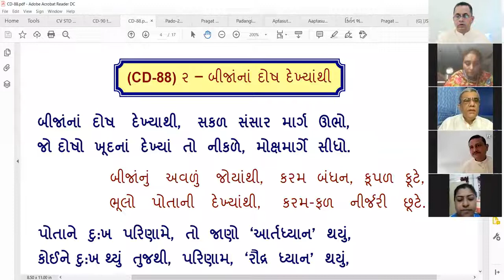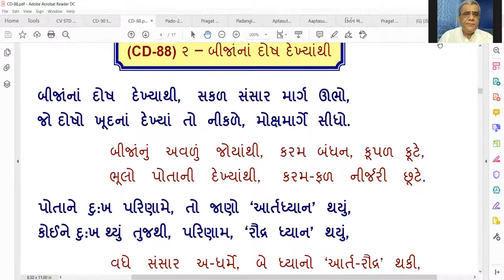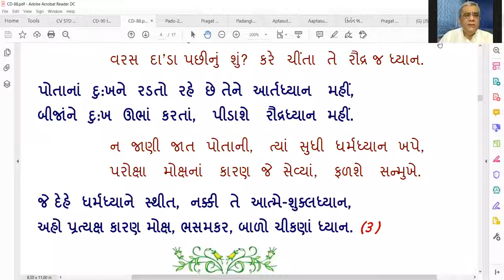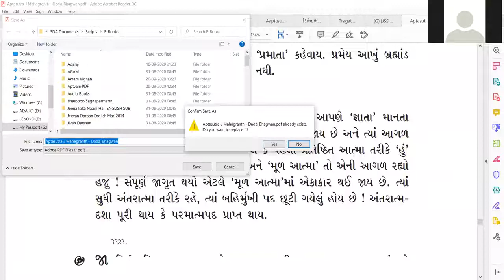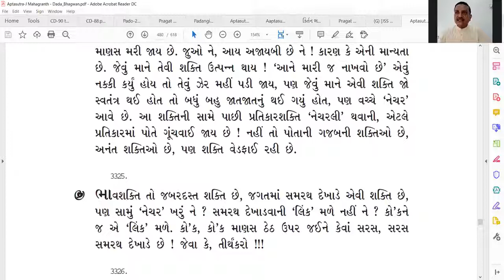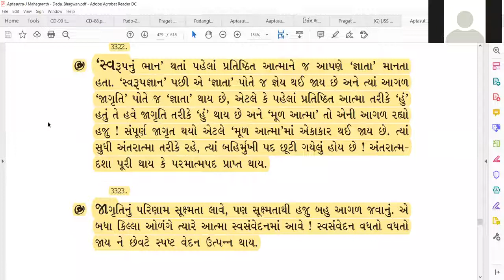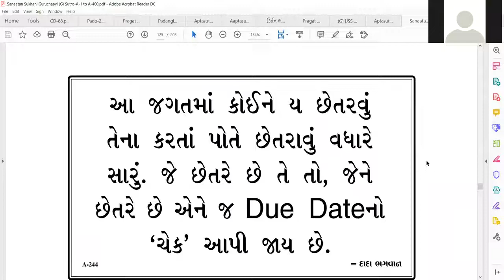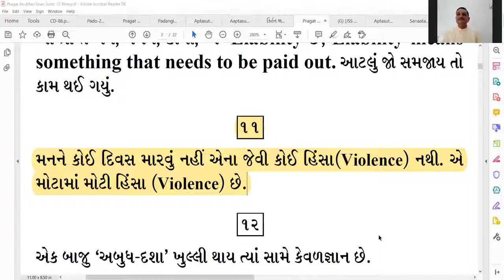21-09-2020 Apt.Hirenanandji Satsang [Mudhatma-Antaratma-Parmatma.Chetarvanu ,Swa-samvedan shakti]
Satsang on: AS-J/3322-23: Mudhatma-Antaratma-Parmatma.Chetarvanu nukshaan. Atmani Swa-samvedan shakti. Sancho Purusharth ane bhrant Purusharth. Manne marvu?